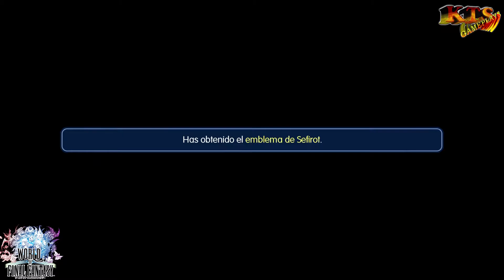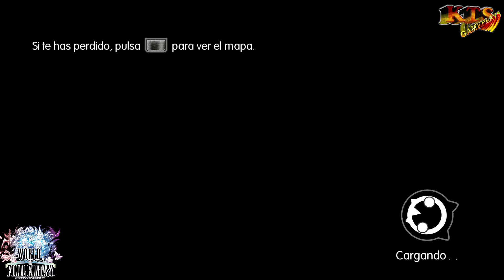World of Final Fantasy. #1: Un nuevo Mundo.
No hemos podido evitarlo, os traemos una nueva serie al canal, World of Final Fantasy.

World of Final Fantasy para PS4 es un juego de rol que integra la jugabilidad de los primeros títulos de la serie y un aspecto visual orientado a públicos más jóvenes. En el juego asumimos el control de dos hermanos que se adentran en el mundo de Grimoire, habitado por personajes y monstruos clásicos de Final Fantasy.

Así pues empezamos esta nueva entrega de Final Fantasy para que veáis que tal es el juego y como empieza la historia de Lann y Reynn, que deberán de salvar el Mundo y cumplir con su destino.

Vuelven los combates por turnos y encima contamos con la ayuda de los Mirage, unas criaturas que nos acompañaran a lo largo de Grimoire y más allá. Empieza la historia bienvenidos a un nuevo Mundo.

[ Ficha Técnica ]
● Juego: World of Final Fantasy.
● Saga: Final Fantasy.
● Distribuidor: Square Enix.
● Desarrollador: Square Enix.
● Lanzamiento Europa: 28/10/2016.
● Género: RPG,Plataformas, Acción, Aventura.
● Modos de juego: Modo Campaña y Multijugador PVP.
● Modo online: Si. Batallas.
● Jugadores: Off Line 1 Jugador / On Line Enfrentamientos de 2 Jugadores.
● Juego Cooperativo: Si
● Idioma: Voces en Inglés/ Japones, textos completamente en Castellano.
● PEGI: 7
● Plataformas: PS4, PSVITA.
● Precio del juego: Normal 59'95€, Edición Limitada 59'95€(Precios Aproximados)